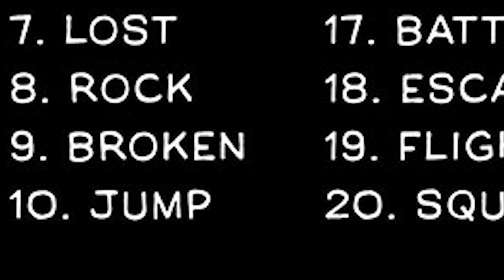INKTOBER 2016 - Day 7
I used:
Wacom cintiq 24HD
Photoshop cs5
Painterwheel